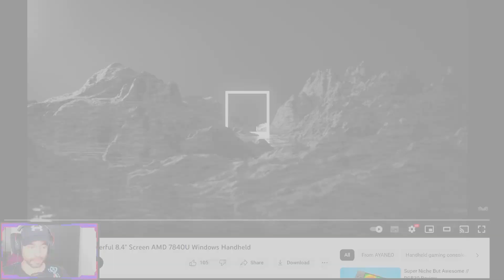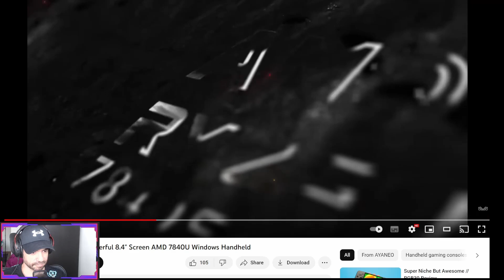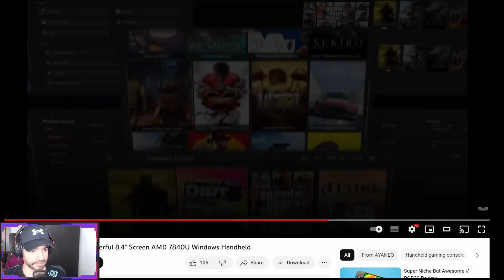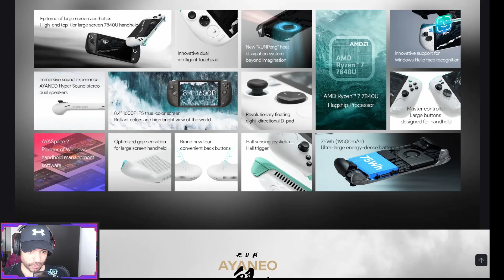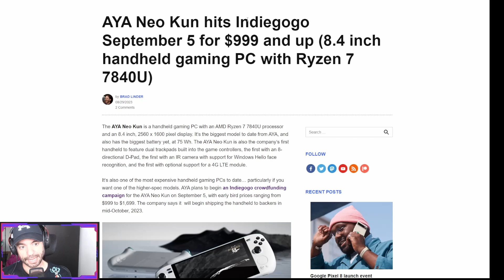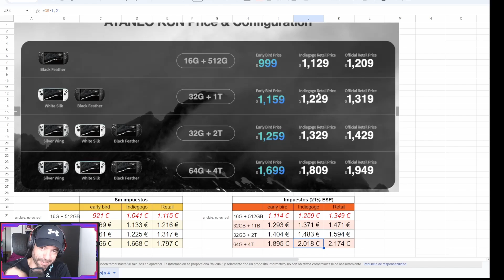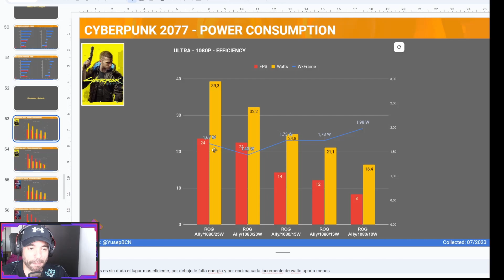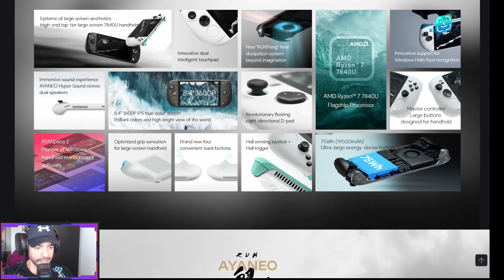⚠️ AYANEO KUN - a Ayaneo se le va de las manos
Cuidado el Hype. La presentación de La Kun solo me hace ver que el mercado va en la dirección de MÁS es MEJOR. Pues yo tengo algo que decir al respecto.

Yo se que hay mucha gente con muchas ganas pero esta máquina no es para el 99% de las personas.

Capítulos

00:00 Intro
00:58 Trailer Comentado
12:06 Tamaño y peso ( ¿dónde está? )
12:30 Dirección incorrecta
13:43 La guerra de las Handhelds
15:53 Cosas "A favor"
17:07 Cosas " en contra"
18:02 CUIDADO con el precio
23:10 Llega 3 meses tarde
25:54 Cuidado con 54W tdp
30:26 Conclusión: no os dejéis engañar

Trailer:
► Ayaneo

Pictures:
► Thumbnail  : "abstract-yellow-comic-zoom_6481665.htm" - Image by vector_corp on Freepik